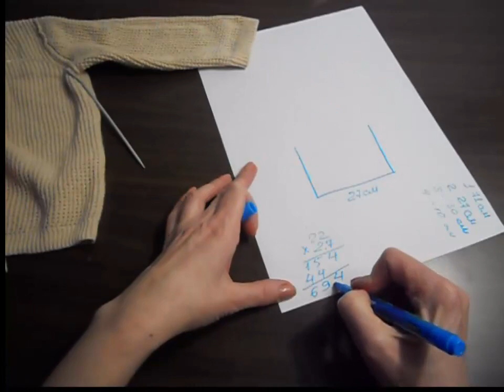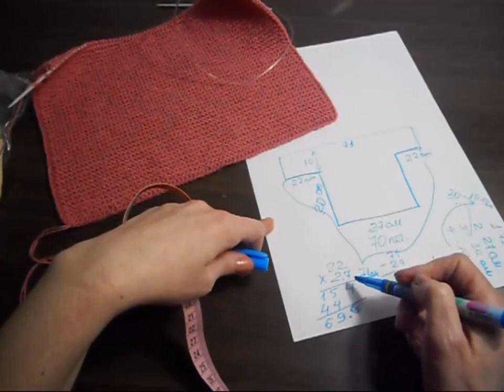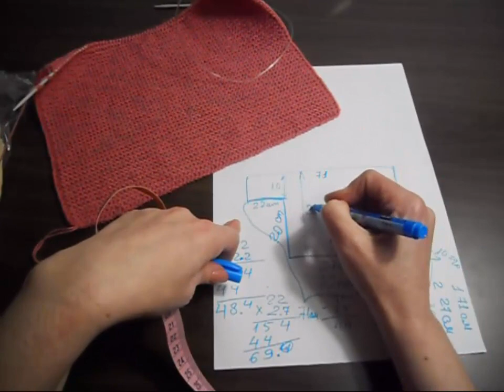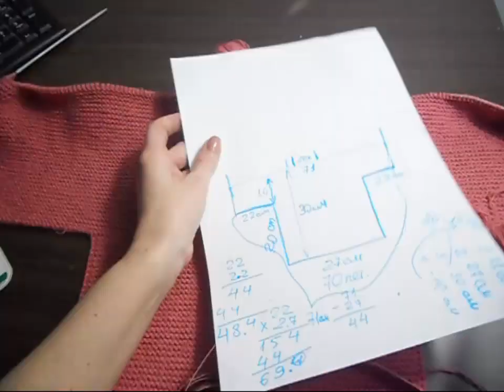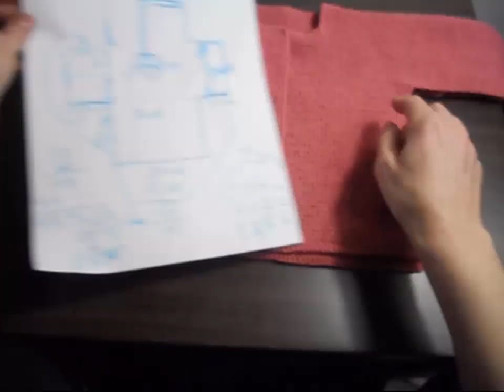DIY//ЖАКЕТ ЛЕГКО И ПРОСТО//ВЯЗАНИЕ ДЛЯ НАЧИНАЮЩИХ//МК